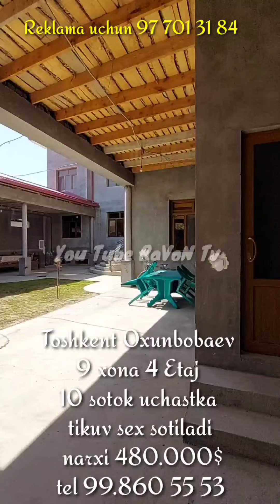Олмазор тумани Охунбобаев 4 этаж 9 хонали ховли сотилади тикув сехихам мавжуд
Тошкент шахри Олмазор тумани Охунбобаев Узбекона катта ховли сотувда ер майдони 10 соток 4 кават 9 хона 2 ошхона 3 санузел плю тайёр бизнес Тикув цех кушиб сотилади нархи 480000$
Агарда уй сизга ёқан бўлса яқинларизга юборинг.✅